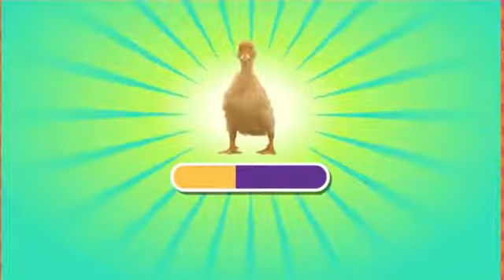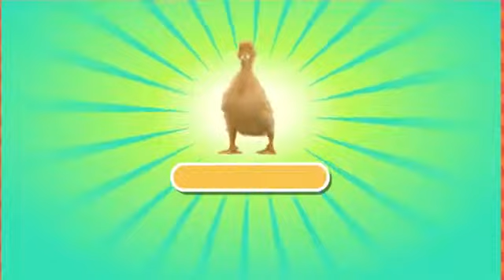Nick Jr. Super Snuggly Sports Spectacular Fun Game for Little Kids HD Baby Vi